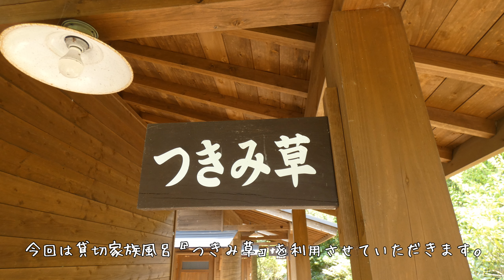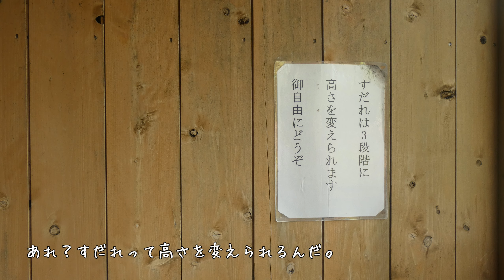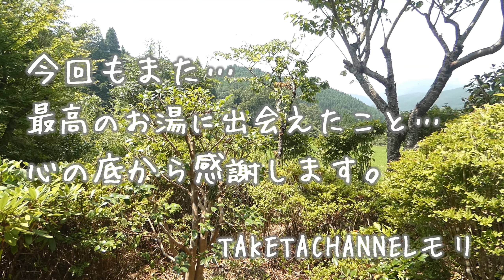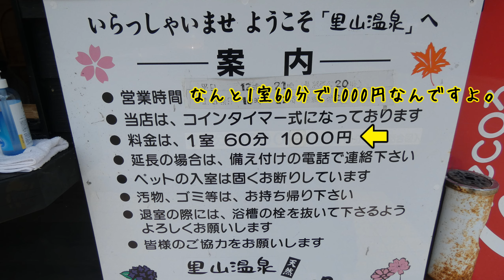【秘境温泉】宝泉寺温泉郷 里山温泉『四季彩の湯』日帰り入浴・貸切半露天風呂 忙しい日常を離れ温泉ひとり旅 美人の湯秘湯巡り 大分の秘湯と絶景【大分温泉旅行】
こんにちは。
本日は大分県玖珠郡九重町 宝泉寺温泉郷 里山温泉『四季彩の湯』を訪れました。

今回訪問の宝泉寺温泉郷 里山温泉『四季彩の湯』ですが、
先週に引き続きご視聴者様からのご紹介で出会うことができた素敵な温泉施設です。

完全独立型の10棟の家族湯を有する里山温泉『四季彩の湯』は、
家族湯すべてが離れ形式になっておりプライベート空間で思う存分温泉が楽しめます。

アルカリ性の美人湯はとろりとした湯触りの源泉かけ流し温泉で、
入浴直後から効能を実感できる良質の湯を体感することができましたよ。

こちらの温泉もコインタイマー式の新鮮な湯をいつでも堪能できる形式で、
万年山を望む山間の絶景を楽しみながらいくつもの癒しを同時に満喫することができます。

宝泉寺温泉郷の少し奥に入り込んだまさに秘湯ともいえる名湯。
温泉好きの方々にはぜひ訪れて欲しいおすすめの温泉です。
ご機会があればどうぞお立ち寄りください。

【今回の温泉】
宝泉寺温泉郷 里山温泉『四季彩の湯』
今回の湯処『つきみ草』1,000円（一室貸切／60分）
営業時間 平日：12:00〜21:00（受付は20:00）
　　　　 土・日・祝：10:00〜22:00

～田舎暮らし・観光グルメ～